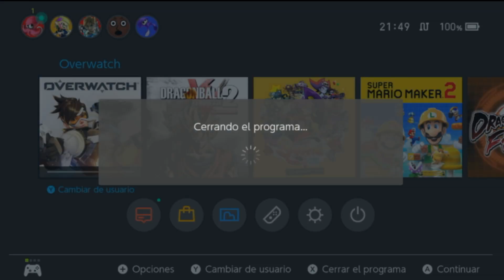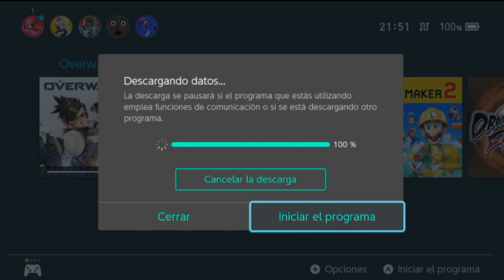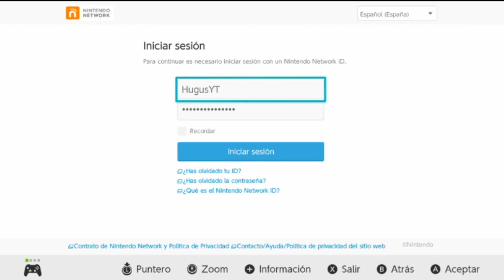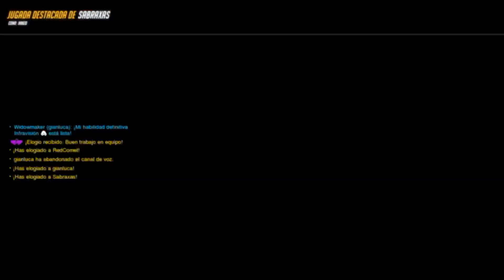Overwatch Halloween 2019 En Switch